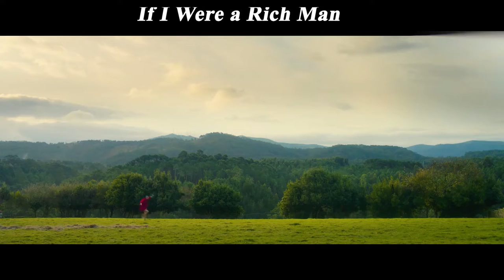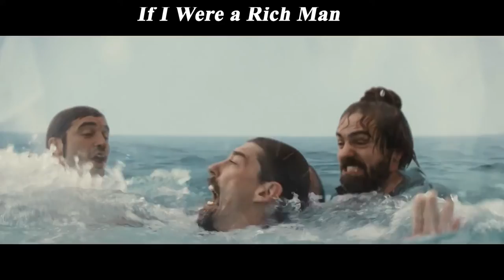Man Wins 25 Million in Lottery but Pretends to Be Poor to Prevent His Wife from Sharing the Property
Summary:  A man which wife is filing to divorce him wins 25 million EUR in the lotto, hiding her to prevent sharing the half of the prize.

Movie Name:If I Were a Rich Man